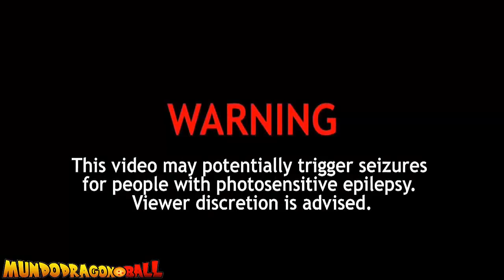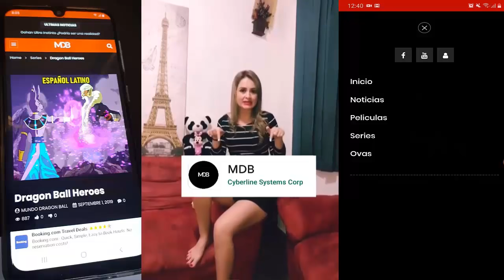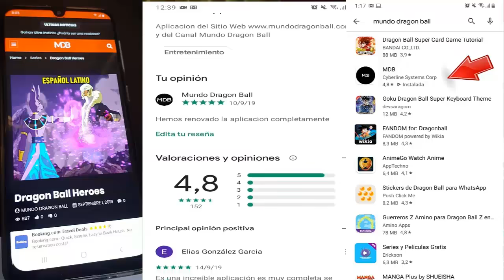Dragon Ball Super 2: "Saga 2025" - El Castigo de Goku !!